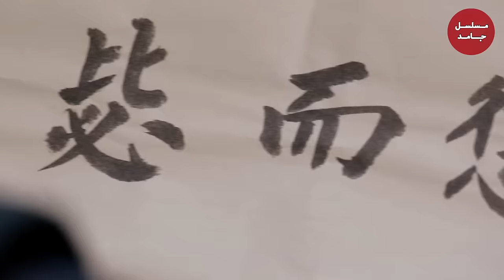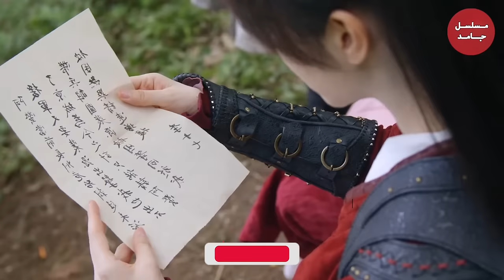بنت كيوته الكل بيتنمر عليها بتقع في حب شاب وسيم من عالم اخر وبتقع في حبه من النظره الاولى ملخص مسلسل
ملخص كوري
ملخص كوري جديد
ملخصات كوريه
ملخصات كوريه جديده
ملخص مسلسل
ملخص افلام
 ملخص فيلم
 ملخصات افلام
ملخص فلم
ملخص الافلام
تلخيص افلام
مراجعة فيلم
ملخص أفلام
ملخص كوري جديد
Movies Room
moviesroom🍿 الجزء الثاني
Atia Movies
عطية موفيس الجزء الثاني
Ola Elnagar
فيلم في الخمسينه
فيلم في ثوانى
كورى ع كيفك
فيلم في ثوانى plus
مستر افلام
ملخص انمى
ملخص انمى كامل
انمى
SupeR PrestigE
Dr Anime
زتونة الأنمي
 افلام ملخصة
فلم
 ملخص افلام كورية
مسلسل كوري
مسلسلات كورية
 افلام كورية
 فيلم كورى
ملخص مسلسل كامل
Filmtshino
حصريآ فيلم
افلام عادل امام
 حاكي افلام
nora sabry
NORY STORY
Film Gdeed
فيلم في ثواني ماكـس
فيلم في ثواني ماكـس plus
Taly Kd3ki
Top Movies 4u
Chano
ابو فله
funny
fun
new